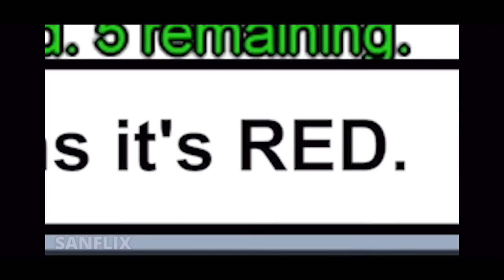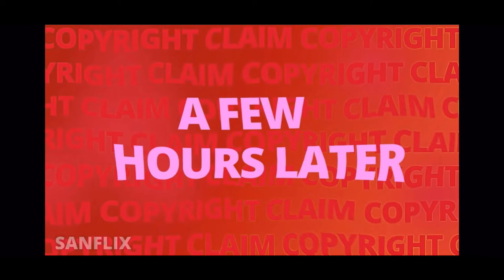FUNNY MOMENTS, FAILS AND PERFECT TIMINGS | AMONG US